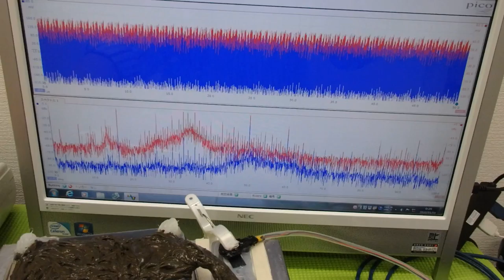メガヘルツの超音波発振制御プローブ ultrasonic-labo